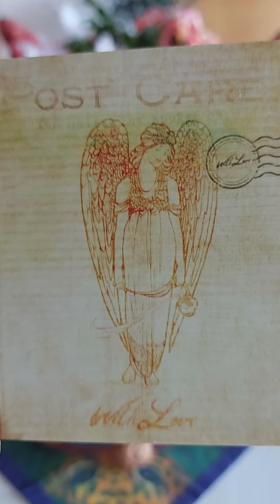A Postcard from Spirit for Pisces ♓ 😇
A message for you from a person(s) that are no longer here on Earth!